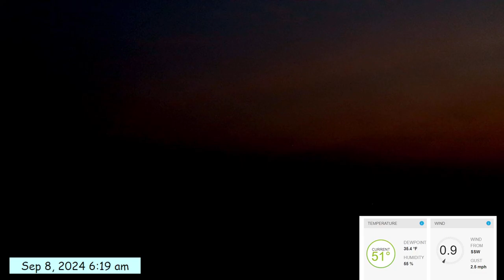Weathercam timelapse Sept 8, 2024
Smokey skies all day, mostly obscuring the mountains and the clouds the moved in during the afternoon.
You'll probably notice some strange focus issues today - I tried using the autofocus on the Razer Kiyo webcam.  It didn't maintain the focus very steadily; I'm hoping it just needs to work out some glitches.

Timelapse created using a Razer Kiyo Pro webcam pointing out at the world from inside our home towards the North/Northeast. Connected to an older laptop running OBS Studio and ffmpeg freeware to record and process the video.

To get the timelapse effect I researched how to set parameters in OBS Studio to record at 1/6th of a frame per second. This captures a frame of video every 6 seconds. Unless the recording is modified, that frame will also take up 6 seconds of the playback from the raw recording, sort of like a slide show.

To make this into a usable timelapse, I have to remove that extra length of each frame. So I processed the video using ffmpeg, another open source tool, to shorten those frames and get the video to have the timelapse effect.

I've added some overlays to the OBS Studio recording. One to indicate day and time, and the other to display a portion of my home weather station data.